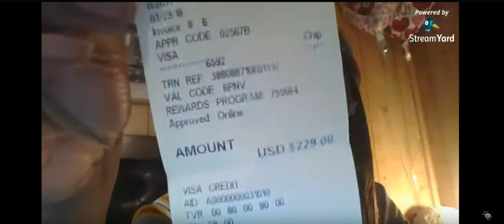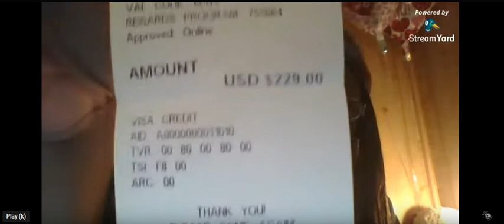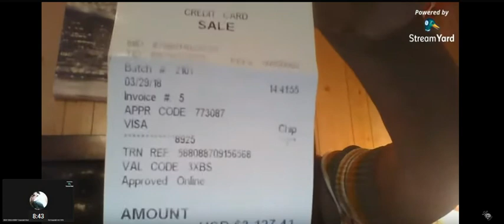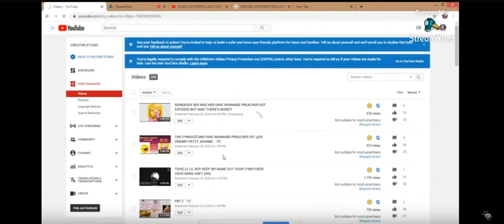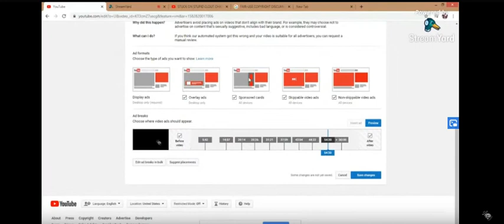Part 2: 😂🤣 Unlovely The Great Big Ole Hefty Bag Heffa Girl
🙈🙉🙊 I WILL BE EXPOSING HOW THESE GREAT BIG OLE HEFTY BAG GIRLS CLUB HEFFA'S MANAGE TO GET THROUGH ANOTHER DAY BY CONGREGATING ON SOCIAL MEDIA 🙈🙉🙊